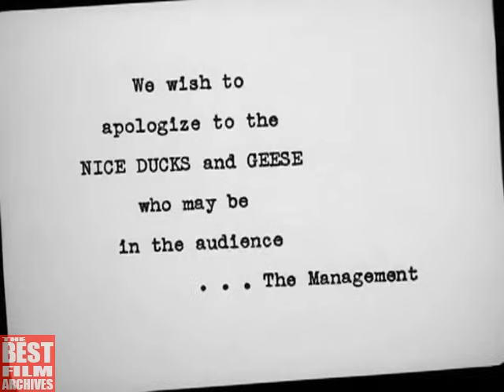The Ducktators | World War 2 Era Propaganda Cartoon | 1942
The Ducktators is a Looney Tunes black and white cartoon that was produced by Leon Schlesinger and was released in 1942 by Warner Bros. Directed by Norman McCabe, who would later direct Tokio Jokio (1943) too, The Ducktators satirizes various events of World War 2. The title is a pun on dictator.

The Ducktators is a classic example of wartime propaganda. It is notable for being a satirical allegory of dictatorship portraying Adolf Hitler, Benito Mussolini and Emperor Hirohito (or Hideki Tojo) as ducks and geese who take over a farm, while a dove of peace feels powerless to stop them. The trio run amok in the farm yard spreading lies and bullying the other animals. Near the end, after being trampled in a failed attempt to end the ducktators' reign peacefully, the dove of peace gets upset, and wipes the floor with them all.

The dove of peace is a controversial character. He most probably represents the U.S.’s British allies. The dove of peace says "Have they forgot? 'Tis love that's right, and naught is gained by show of might." This is clearly a caricature of the British Prime Minister Neville Chamberlain, whose ineffectual policies emboldened the Axis leaders. Chamberlain is remembered for prematurely declaring that his appeasement of Hitler in the 1938 Munich Pact (here represented by a barnyard "Peace Conference") had secured "peace for our time." Later on, the wimpy Dove morphs into a pudgy, victorious Winston Churchill. The crazy rabbit with a long mustache at the end of the cartoon possibly based on Soviet leader Joseph Stalin. Overall, The Ducktators is a fascinating example of contemporary U.S. feelings towards its European allies.

The cartoon draws to a patriotic close as the dove of peace sitting on an armchair, reminiscing the tale with pride to his kids. The final message of the cartoon states to the audience that if they wish to defeat the Axis Powers and bring peace to the world once again, all they have to do is to ensure the country's victory by buying United States Savings Bonds and Stamps. This is a wonderful positive propaganda piece that was designed to solidify everyone behind the war effort.

The Ducktators remains quite possibly McCabe's strongest cartoon he directed. He nails every piece of political satire down to a tee, and for anyone that studies or has some extensive knowledge in World War 2 history, the parody is timeless. The concept of the political satire, with political figures playing as ducks and geese works wonderfully as a cartoon plot. Mel Blanc's use of vocal caricature on the ducktators are wonderfully exaggerated, and appealing; a rare gift you'll find little of nowadays.

The ending with the U.S. Savings Bonds and Stamps poster has been rarely seen since the short was sold to Sunset Productions in the 1950s and syndicated through them (as Guild Films). (We uploaded to YouTube the original, uncut version of the cartoon.)

During active American involvement in the Second World War (1941–45), propaganda was used to increase support for the war and commitment to an Allied victory. Using a vast array of media, propagandists instigated antipathy for the enemy and support for America's allies. Patriotism became the central theme of advertising throughout the war, as large scale campaigns were launched to sell war bonds, promote efficiency in factories, reduce ugly rumors, and maintain civilian morale.

As in Britain, American propaganda depicted the war as an issue of good versus evil, which allowed the government to encourage its population to fight a "just war," and used themes of resistance in and liberation to the occupied countries. In 1940, even prior to being drawn into World War 2, President Roosevelt urged every American to consider the effect if the dictatorships won in Europe and Asia.

Films intended for the public were often meant to build morale. They allowed Americans to express their anger and frustration through ridicule and humor. Many films simply reflected the war culture and were pure entertainment. Others carried strong messages meant to arouse public involvement or set a public mood. Animation was increasingly used in political commentary against the Axis powers.

NOTE: THE VIDEO REPRESENTS HISTORY. SINCE IT WAS PRODUCED DECADES AGO, IT HAS HISTORICAL VALUES AND CAN BE CONSIDERED AS A VALUABLE HISTORICAL DOCUMENT. THE VIDEO HAS BEEN UPLOADED WITH EDUCATIONAL PURPOSES. ITS TOPIC IS REPRESENTED WITHIN HISTORICAL CONTEXT. THE VIDEO DOES NOT CONTAIN SENSITIVE SCENES AT ALL!